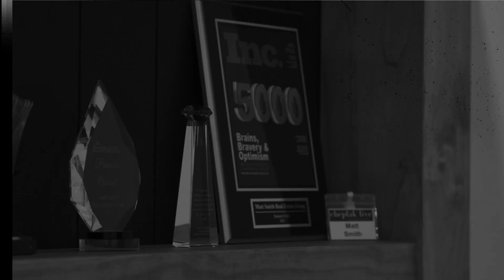5 Powerful Habits That Changed My life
5 Powerful Habits That Changed My life

Every day, you get to decide the path you want to walk.

Will you make sacrifices for the life you desire, or will your dreams become the sacrifice?

The power is in your hands.

I dived deep into these 5 habits and they have been game-changers for me.

These aren't just any habits; these are the pillars that have built my success, and I believe they can do the same for you.

1️⃣ Mindset Mastery: It all begins here. What are you feeding your mind? Are you surrounding yourself with growth and knowledge? Life is tough, but with the right mindset, you can turn challenges into stepping stones.

2️⃣ Body & Health: Your body is your temple. From mental health to physical strength, how are you taking care of yourself? Remember, if you feel good, you do good.

3️⃣ Role Models & Mentors: My journey has been shaped by incredible mentors. Who are you looking up to? Who's guiding your path?

4️⃣ Proximity is Power: You've heard it before - you're the average of the five people you spend the most time with. Who's in your circle?

5️⃣ Massive Action: Knowledge without action is just potential. It's the action that turns dreams into reality.

👉 Dive into the video to uncover the depth of each habit and how you can integrate them into your life.

Remember, it's All or Nothing.